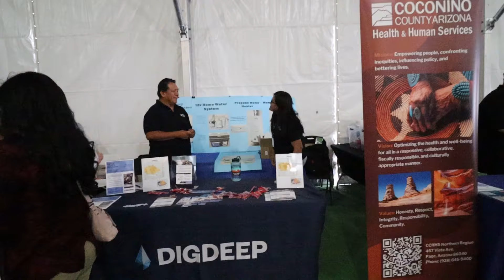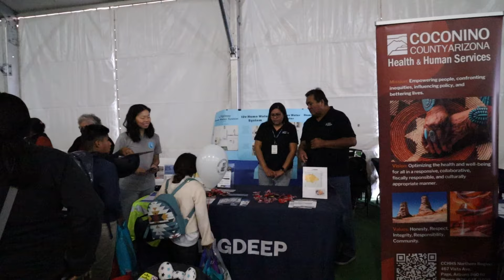DigDeep Vlog Tuba City Fair Kids Day Booth